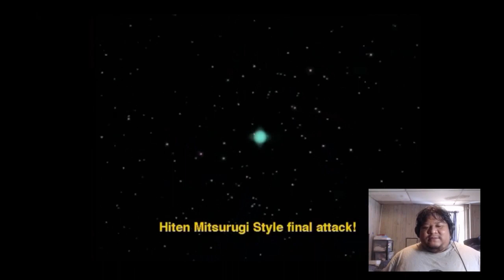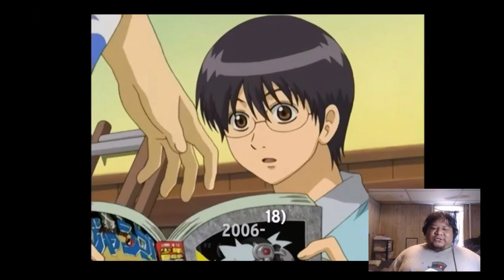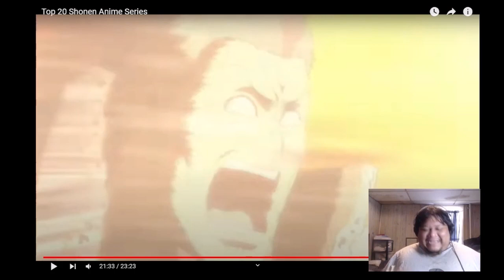Are these really the Top 20 Anime Series?